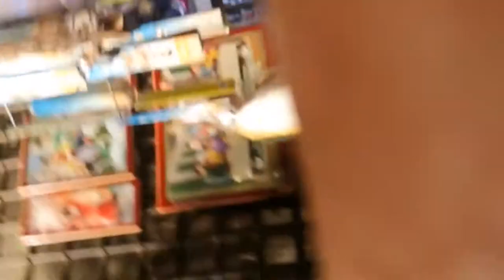05-07-2017 - Acapulco City Tour - Market - Divers - Fortress - Lunch by Rudy Fregoso